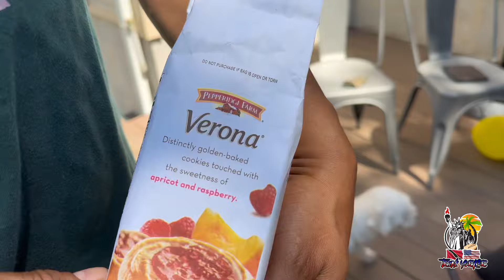HANGING OUT IN PA.